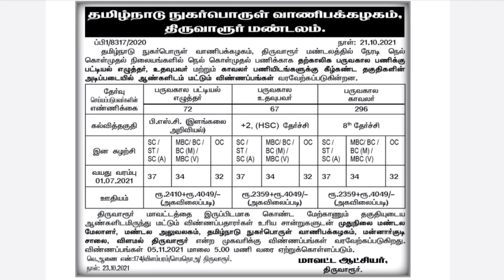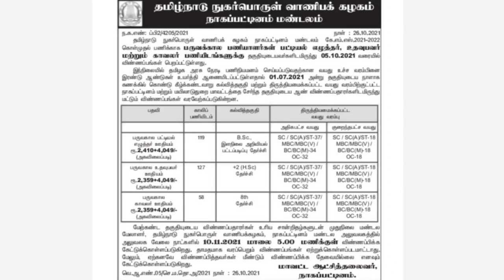மாவட்ட வாரியாக தமிழ்நாடு நுகர்பொருள் நிலையங்களில் வேலை அறிவிப்பு | Tamilnadu jobs & govt news